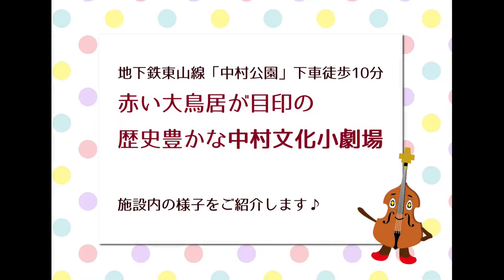中村文化小劇場〈施設紹介動画 第２弾〉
名古屋市文化振興事業団の全管理施設を紹介する「施設紹介動画」シリーズ！
第２弾の今回は【中村文化小劇場】をご紹介します！

【赤い大鳥居が目印、歴史豊かな中村文化小劇場。】
中村公園内にある350席のホール。落ち着いた雰囲気のなか、音楽、演劇、舞踊を始め、日頃の練習成果の発表など、多目的にご利用いただけます。

名古屋市中村区中村町字茶ノ木25番地
・地下鉄東山線「中村公園」下車　3番出口より北へ徒歩10分
・市バス「豊国神社」下車すぐ（名駅25号系統（右・左まわり系統）、中村巡回系統）
駐車台数　26台（駐車場は図書館と共用です。）料金（1日1回）は、普通自動車300円